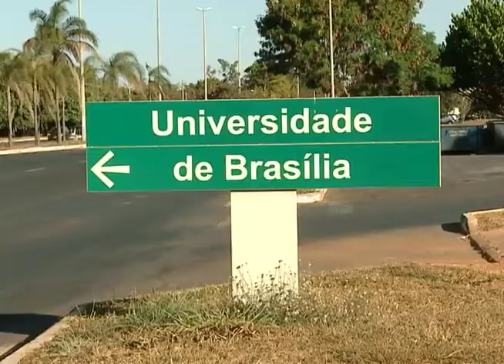TRF na TVJ - VT ESTUDANTE JUBILADO - 19/09/17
TRF1 DECIDE QUE UNIVERSIDADE PODE CANCELAR MATRÍCULA DE ESTUDANTE REPROVADO CINCO VEZES NA MESMA DISCIPLINA.